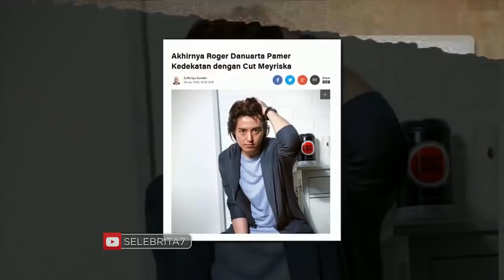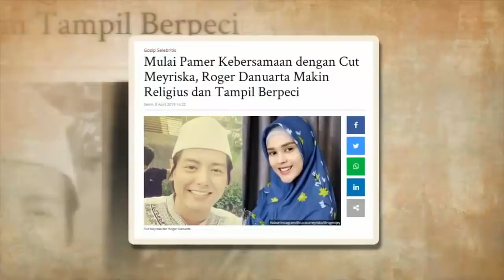CUT MEYRISKA DAN ROGER AKAN MENIKAH SETELAH IDUL FITRI? (09/04/19)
SELEBRITA SIANG
Selasa, 9 April 2019
"SELEBRITA SIANG"
TAYANG SETIAP HARI SENIN-MINGGU
PUKUL 10.30